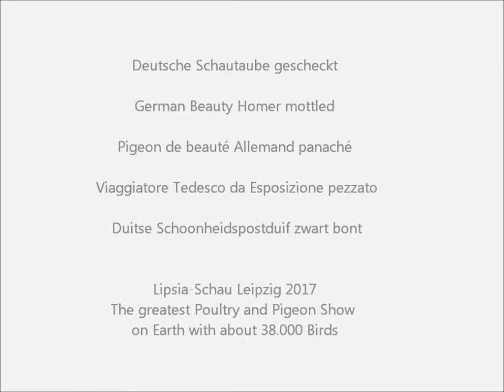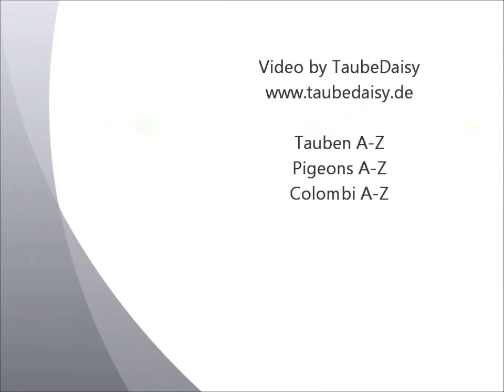Deutsche Schautauben gescheckt, Lipsiaschau 2017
Deutsche Schautaube gescheckt, German Beauty Homer mottled, Pigeon de beauté Allemand panaché, Viaggiatore Tedesco da Esposizione pezzato,  Duitse Schoonheidspostduif zwart bont.
121. Lipsia-Bundesschau, 66. VDT-Schau, 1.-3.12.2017 Leipzig, Deutschland.